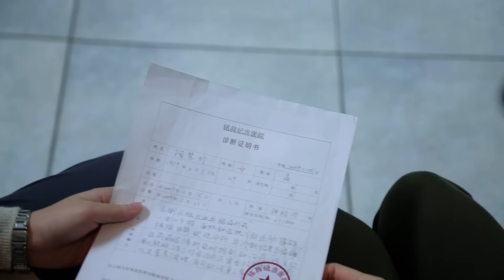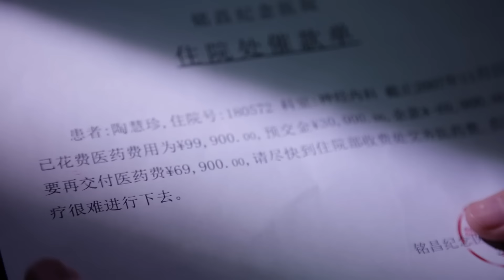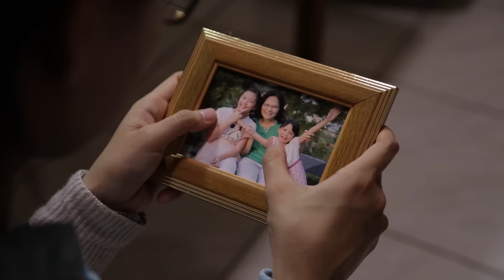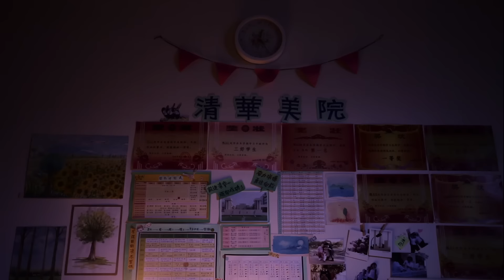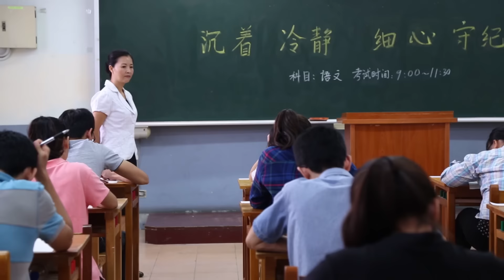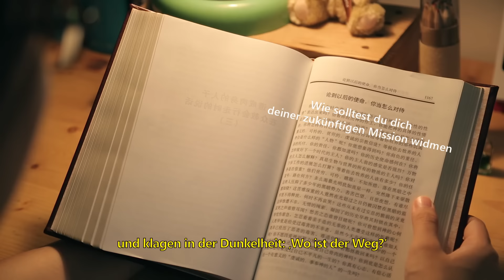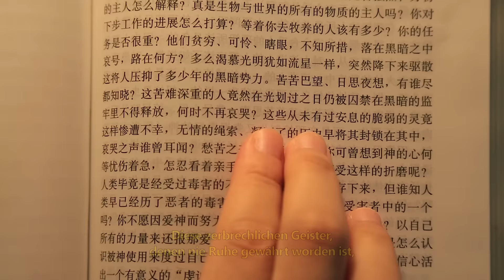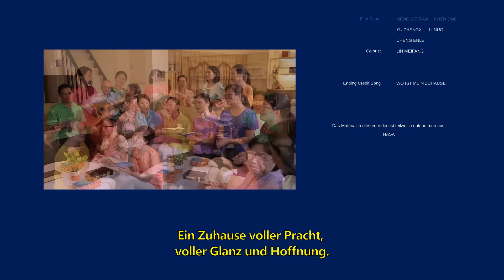Ganzer Film Deutsch | Wo ist mein Zuhause | Eine wahre, berührende Geschichte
Wenyas Eltern trennten sich, als sie zwei Jahre alt war, und danach lebte sie mit ihrem Vater und ihrer Stiefmutter. Ihre Stiefmutter konnte sie nicht leiden und stritt immer mit ihrem Vater. Er hatte keine Wahl – er musste Wenya zu ihrer Mutter schicken, aber ihre Mutter war völlig darauf konzentriert, ihr Geschäft zu führen und hatte keine Zeit, sich um Wenya zu kümmern. Daher wurde sie oft zu ihren Verwandten und Freunden fortgeschickt, wo sie aufgezogen wurde. Nach vielen Jahren in Pflegefamilien fühlte sich die junge Wenya einsam und hilflos und sehnte sich nach der Wärme eines Heims. Erst nachdem ihr Vater und ihre Stiefmutter geschieden wurden, kehrte sie an die Seite ihres Vaters zurück und hatte von da an ein Heim, in guten sowie in schlechten Zeiten. Als Wenya größer wurde, war sie sehr umsichtig und gehorsam und lernte viel. Aber gerade als sie sich intensiv auf ihre Aufnahmeprüfung für die Hochschule vorbereitete, holte sie das Unglück ein: Ihre Mutter erlitt eine Hirnblutung und war gelähmt und ans Bett gefesselt. Ihr Stiefvater verließ ihre Mutter und übernahm sogar die Kontrolle über ihr ganzes Vermögen; und dann kam ihr Vater mit Leberkrebs ins Krankenhaus … Wenya konnte unmöglich den ganzen Haushalt übernehmen. Sie konnte also nur noch ihre Verwandten und Freunde um Hilfe bitten, aber sie wurde abgewiesen … Gerade als Wenya litt und ohne Rückhalt war, kamen zwei Schwestern der Kirche des Allmächtigen Gottes zu Wenya, ihrer Mutter und ihrer Schwester und legten Zeugnis über die Arbeit des Allmächtigen Gottes in den letzten Tagen ab. Durch die Worte des Allmächtigen Gottes erkannten sie die Wurzel des Schmerzes im Leben der Menschen und verstanden, dass man nur den Schutz Gottes gewinnen und glücklich leben kann, wenn man vor Gott kommt. Nur durch den Trost der Worte Gottes waren Mutter und Töchter in der Lage, ihrem Schmerz und ihrer Hilflosigkeit zu entkommen. Wenya erlebte wirklich die Liebe und Barmherzigkeit Gottes; endlich fühlte sie die Wärme eines Heims, und fand ein wahres Zuhause …